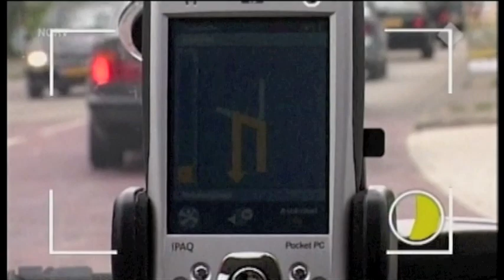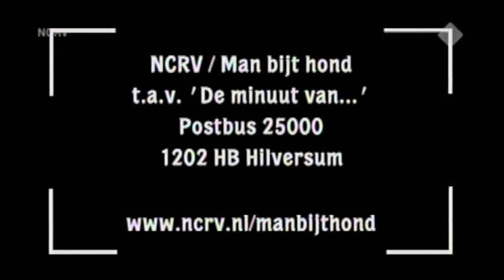Man bijt hond